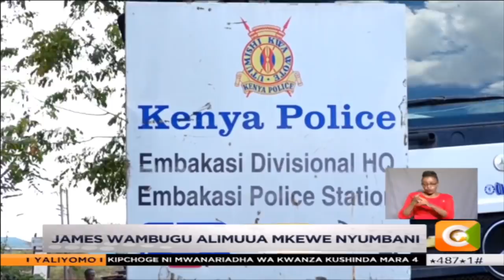Mume aua mkewe kwa kumdunga kisu zaidi ya mara ishirini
Polisi jijini Nairobi wamemkamata mwanamume mmoja kwa tuhuma za kumuua mkewe katika eneo la Embakasi.
James Wambugu Wanyiri mwenye umri wa miaka 34 anaaminika kumuua mkewe Grace Kangure walipozozana leo asubuhi nyumbani kwao. Juhudi za majirani kupiga kelele nje ya nyumba yake hazikumzuia Wanyiri kumdunga kisu kangure zaidi ya mara ishirini kote mwilini. Hassan Mugambi anaarifu zaidi.